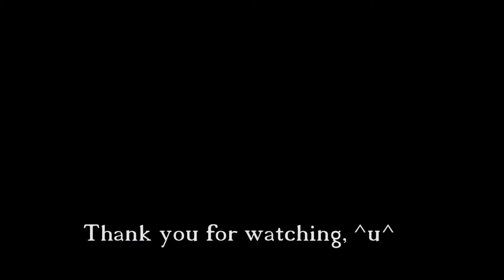Scooby and Shaggy ~speed drawing and colouring/painting~ [Fun Challenge]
Scooby and the gang face their most challenging mystery ever: a plot to unleash the ghost dog Cerberus upon the world. As they race to stop this dogpocalypse, the gang discovers that Scooby has an epic destiny greater than anyone imagined.
Scoob! is a 2020 American computer-animated comedy mystery film produced by Warner Animation Group and based on the Scooby-Doo franchise.[1][2] The film is directed by Tony Cervone from a screenplay by Adam Sztykiel, Jack Donaldson, Derek Elliott, and Matt Lieberman, and a story by Lieberman, Eyal Podell, and Jonathon E. Stewart. It stars the voices of Frank Welker as the titular character (the only member of the original cast to reprise one's role), as well as Will Forte, Gina Rodriguez, Zac Efron, and Amanda Seyfried as Shaggy, Velma, Fred and Daphne respectively, with Mark Wahlberg, Jason Isaacs, Kiersey Clemons, Ken Jeong and Tracy Morgan as other Hanna-Barbera animated characters. It is a reboot of the Scooby-Doo film series, and is intended to be the first installment in a series of films set within a Hanna-Barbera shared cinematic universe. The film's plot follows Mystery Inc. as they are enlisted by Blue Falcon to prevent Dick Dastardly from opening the Underworld and unleashing Cerberus.

Plans for a new Scooby-Doo film began in June 2014, when Warner Bros. announced that they would reboot the Scooby-Doo film series with an animated film. Cervone was initially hired to direct the film in August 2015, with Dax Shepard being brought to co-direct it in September 2016. By October 2018, Shepard was no longer a part of the project. Much of the cast was hired in March 2019. Animation services were provided by Reel FX Animation Studios.

Scoob! was originally set to be theatrically released on May 15, 2020, by Warner Bros. Pictures. In response to the COVID-19 pandemic causing theaters across the globe to close, Warner Bros. made the film available to own digitally on the same date it was planned to be released in theaters. Despite receiving mixed reviews from critics, it topped the digital rental charts in its first three weekends of release.